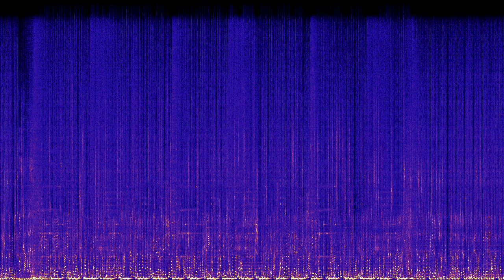YOU FM - Trailer/Nachrichten/Wetter/Verkehr/Opener Roadshow [2012-07-22]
Das neueste aus dem YOUniverse.
Mit Rob Green, Mathies Hohm und Theresa.
Quelle: DVB-S